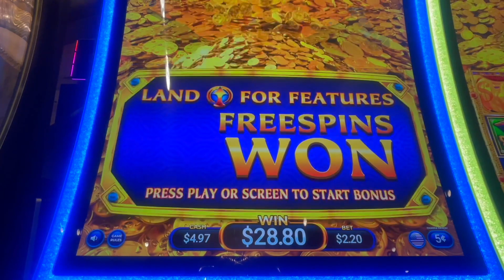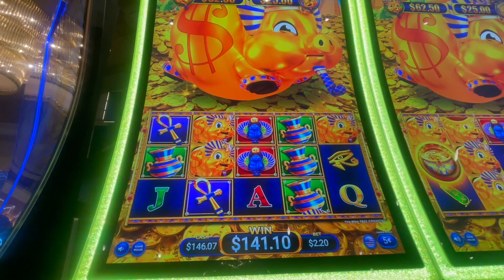🆕 10 FREE SPINS on Rakin Bacon SAHARA‼️